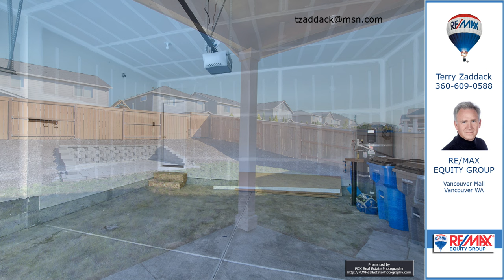Terry Zaddack's listing at 2722 S Cherry Grove Way, Ridgefield, WA